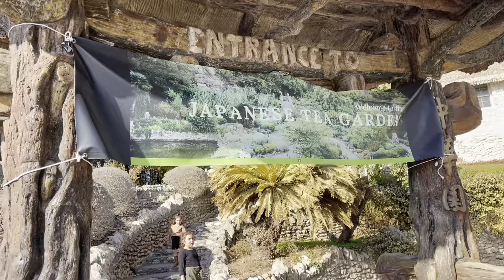A mi hijo le gustan las actividades al aire libre 🥰 Donde puedo llevar a mi pequeño?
Terminamos este dia en el jardin Japones- este lugar es hermoso, pero debido a la nieve todo esta seco. Volveremos cuando todo este verdecito/colorido!
Fuimos testigos sin querer de una propuesta de matrimonio y también vimos como una quinceañera se tomaba las fotos con un lindo vestido rosado.

Si nos has visto la primera parte de este video, aqui te dejo el link:👇🏻👇🏻

Comparte y dale “like” o “me gusta” al video!

GRACIAS💐